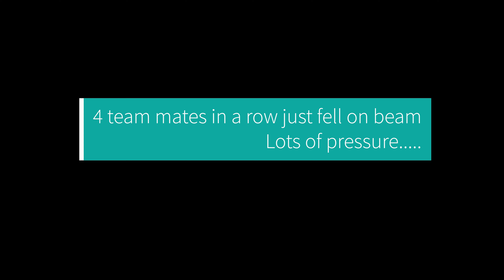Greensboro Invitational 2022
Level 4 gymnastics meet. Team Attraction Gymnastics in Apex NC